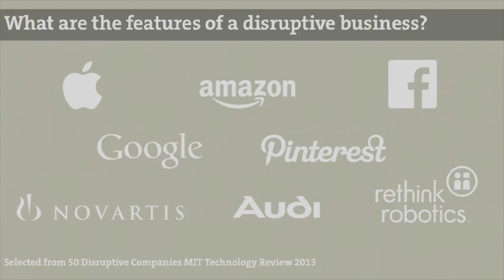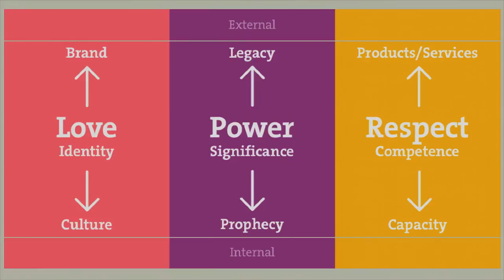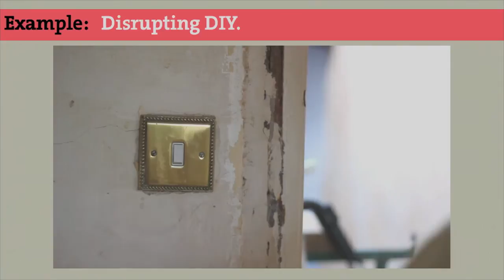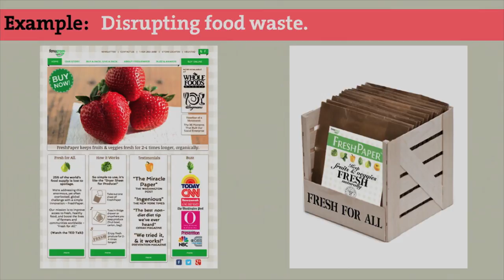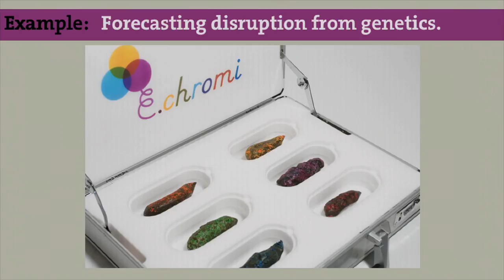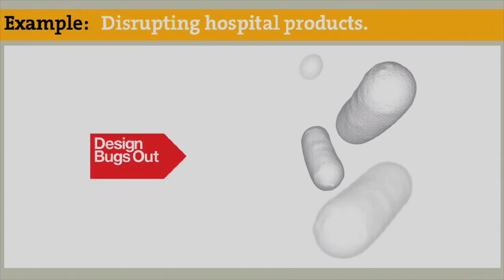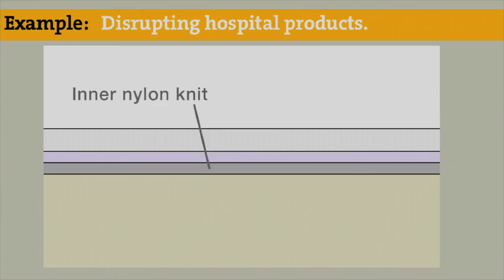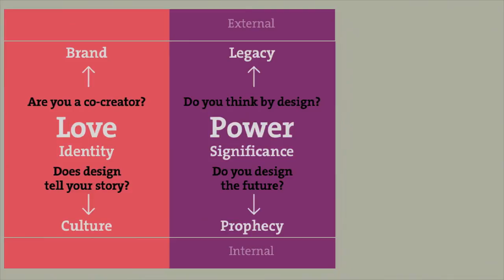Better by Design CEO Summit 2013: David Kester - Design integration to disrupt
A champion of design, David Kester has spent the last 10 years helping businesses adapt and innovate, and has worked in the creative industries for 25 years. The former Chief Executive of the UK Design Council shares his insights on design's relationship with innovation including:

• How successful companies explore and experiment.
• The importance of co-creation and how it can make customers fall in love with your brand.
• The importance of story-telling AND story-doing - it isn't just about telling a story, it's about how you convert your stories into real action.
• How smart companies use design within their business to remain flexible as markets rapidly change.
• Examples of European companies that have implemented innovative and inspiring business models to successfully disrupted their markets.

Google - +NZTE